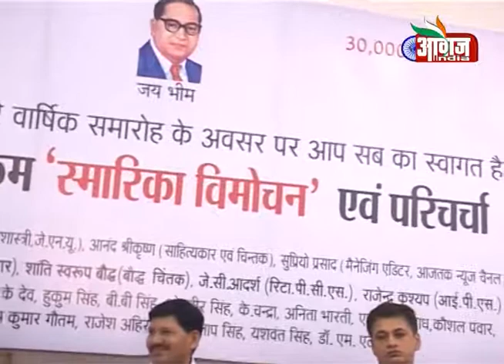Dalit Dastak Smarnika Vimochan